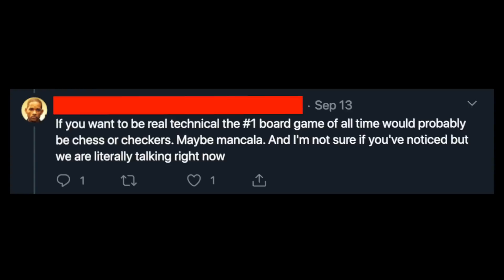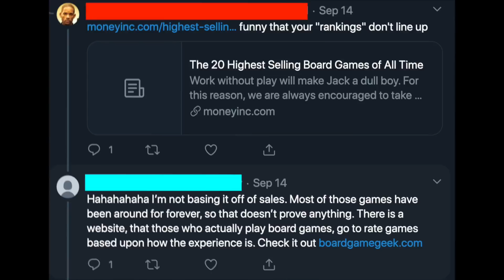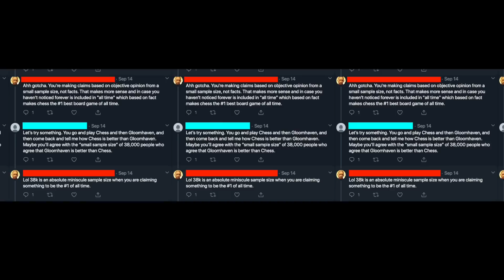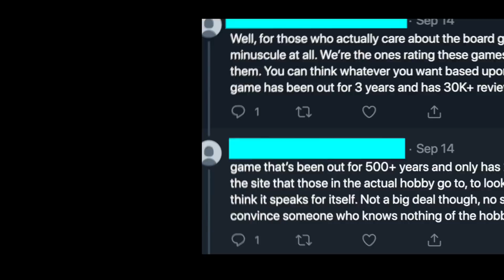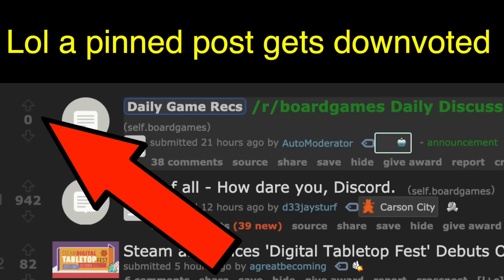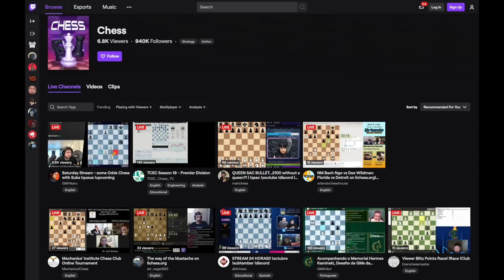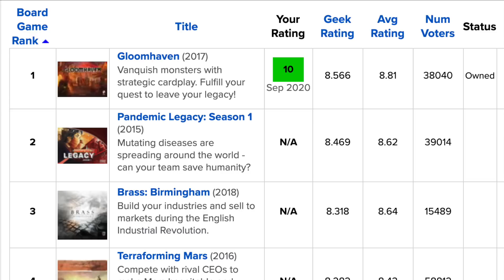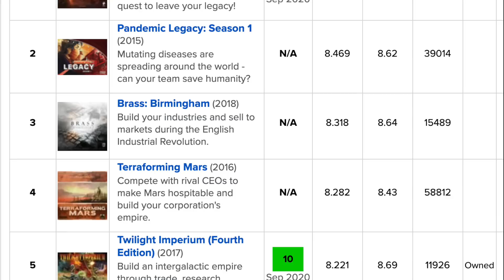What's the Number ONE Board Game?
We’re gonna answer the question once and for all: What’s the number one board game? In this video, let’s go take a deep dive analysis into the question of what’s the number one board game, and how we got to that answer. Except, the answer is probably really open ended and not at all Gloomhaven. Number one board game is a pretty dumb metric to try and decisively pin down when there’s so many different ways you can look at the question. Not only that, but someone’s number one game is never going to always match with another person’s number one 100% of the time. Scope of experience is important here too, because someone who’s only ever played games like Monopoly and Catan may not necessarily even be aware of all the other options out there.

Basically, this metric is pretty dumb if you try to get anything practical out of it, but it’s still really fun to think about I guess. Whatever game’s the highest grossing or highest rated is probably not going to have that big of an impact on what games you end up purchasing and what you like playing. Number one board game is more of a cultural idea that gets people thinking about what they think everyone else likes. However, people’s opinions of other people’s opinions does go on to ultimately shape discourse surrounding the hobby, so time to pile on my own thoughts lol.

Songs:
RaRa - I'll Be Here